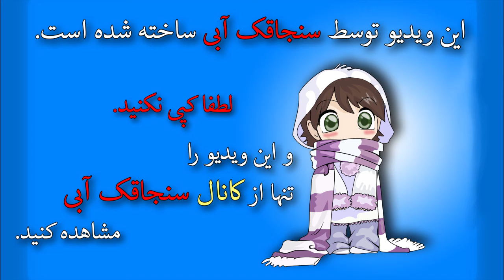تبریک شب یلدا - انیمیشن شب یلدا - یلدا مبارک - Yalda Mubarak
کلیپ تبریک شب یلدا
Celebration of the Longest night of the Year Iranian Yalda

نقاشی این ویدیو اثر همکار خوبمان شقایق است و آدرس اینستای ایشان نیز shaqa_yeq_art می باشد.